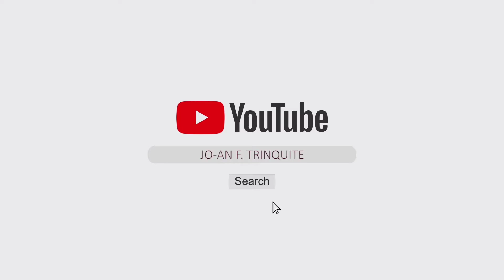Made to order|Butanganan ug bugas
Good morning MGA Ka stars, Almost done butanganan ug bugas.
Kinsa tong magpabuhat ug MGA furniture items we
Accept
Made to order furniture items
Door jamb
Door
Cabinet
Kitchen cabinet
Dinning table
Teachers table
Table
Chairs
Cleopatra
Bed
Food kiosk
We accept Customise design from customers
And we repair and Revarnish old furniture items
pls contact